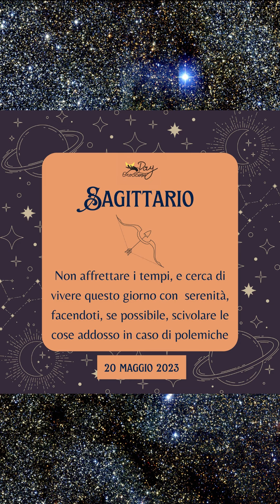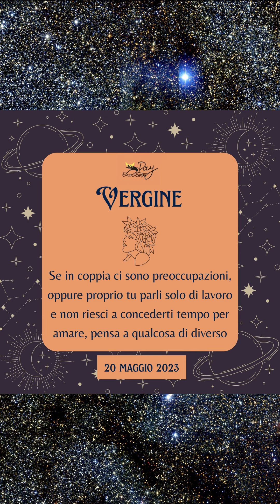L'oroscopo di oggi 20 maggio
L'oroscopo di oggi 20maggio dei segni